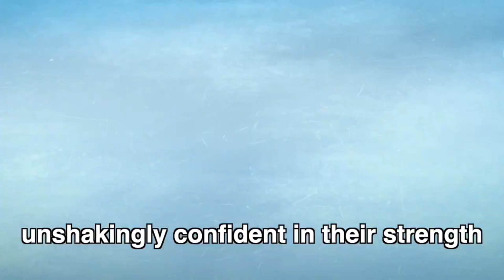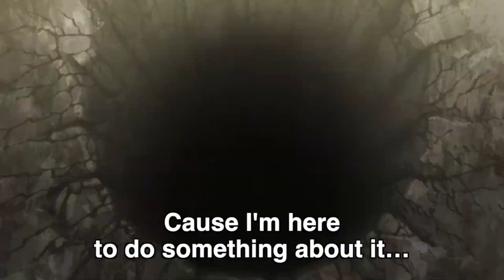Kinnikuman Perfect Origin Arc Anime Trailers Eng Sub.